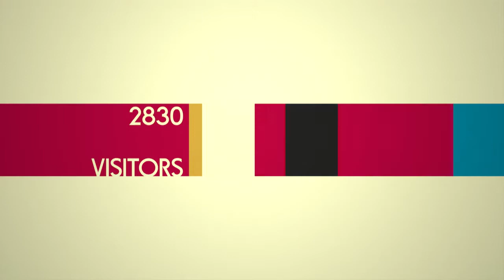05 Loes Van Der Holst